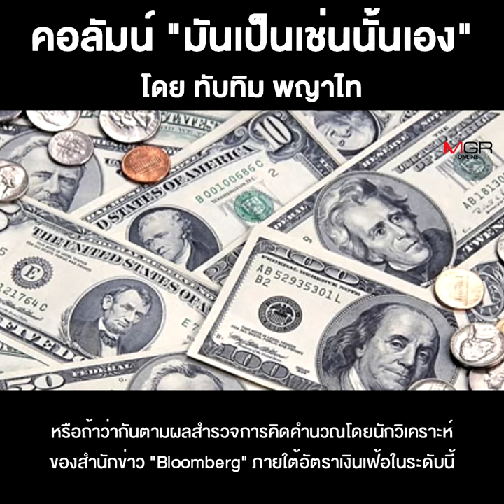ระหว่างอเมริกา-รัสเซีย...ใครจะเจ๊งก่อนใคร???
ชื่อคลิป : ระหว่างอเมริกา-รัสเซีย...ใครจะเจ๊งก่อนใคร???